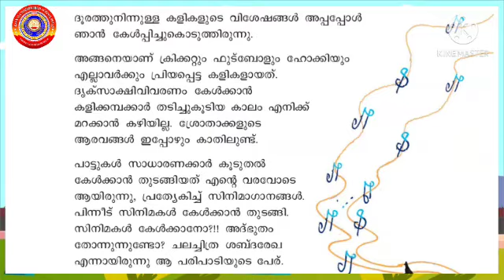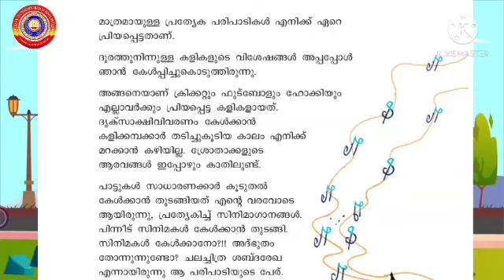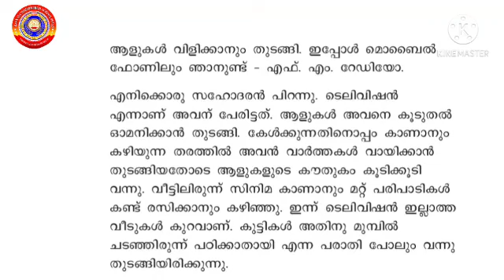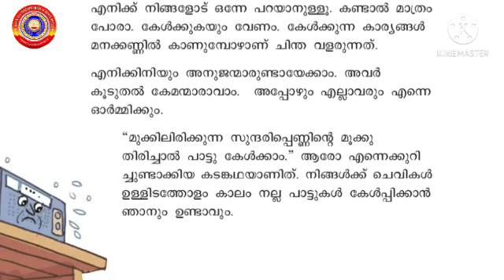KRSMA#Standard 3 Malayalam Keralapaadavali Part 2 Unit 9 Lesson 2 Aakashavaani